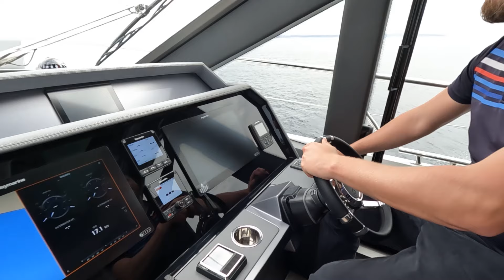Two beautiful brand new Galeon Yachts now in Mallorca and ready for Palma International Boat Show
Argo Yachting has just taken delivery of two absolutely stunning Galeon flybridge yachts - a 640 Fly and a 440 Fly. Both are available to view in Mallorca now and are being prepared for the Palma International Boat Show from 25th to 28th April this year.

Galeon 640 FLY

A game changer from Galeon, this Transformer Yacht brings solutions not seen in this class before and an innovative approach to layout and space distribution, all while maintaining the great exterior appearance of Galeon models are known for.

Outside, the aft cockpit dining area holds eight people who can enjoy an entertainment system with a 40 inch TV sliding up from the kitchen top, with the electric aft sunshade protecting from the elements. Further back, find the hydraulic bath platform capable of handling all water paraphernalia and a convenient access to a large skipper cabin.

The top deck is enlarged to offer a generous dining space, a full-sized bar and plenty of lounge space surrounding the steering console. The bow deck area can be approached by the revolutionary, electric front window entrance revealing two separate movable sofas with integrated foldable tables for sundeck purposes.

Serve the area from a nearby wine bar to further impress your guests. Everyone's favorite, Beach Mode, makes a welcome reappearance, fitted with six meter long balconies with partially glazed floors and a breakfast bar on both sides

Galeon 440 FLY

The sleek exterior marks another collaboration with the esteemed Tony Castro Design Studio and is quickly recognizable as it follows the trends set by the fourth generation of Galeon yachts. A unique combination of a dynamic silhouette with sporty accents throughout is complimented by the large windows on both decks that liven up the interior. A clear focus was placed upon practicality and versatility of all outside areas to include all passengers and allow easy access.